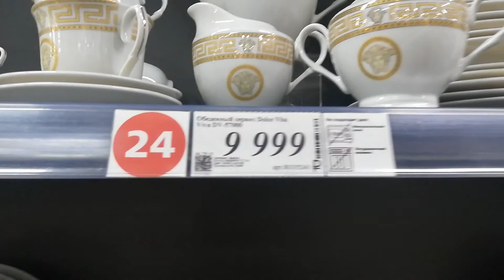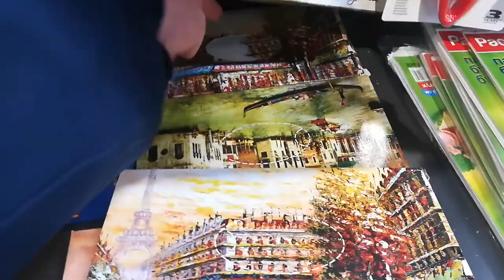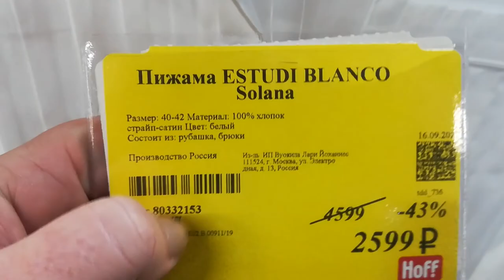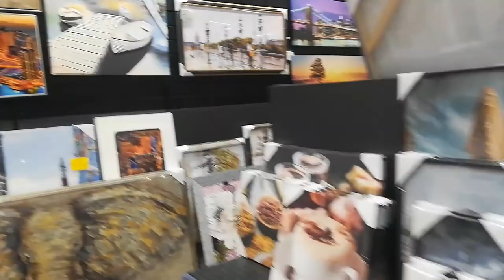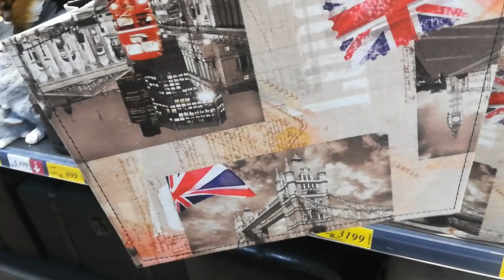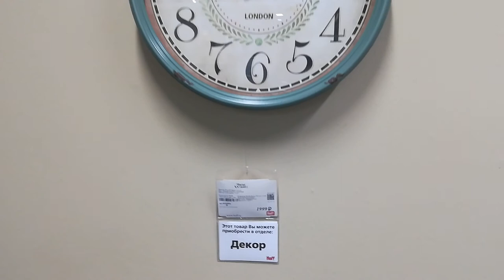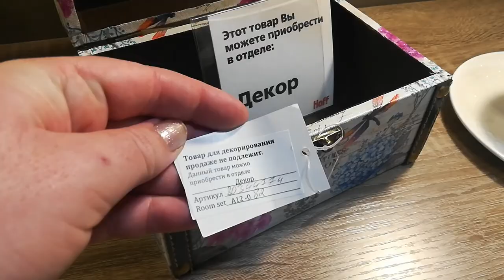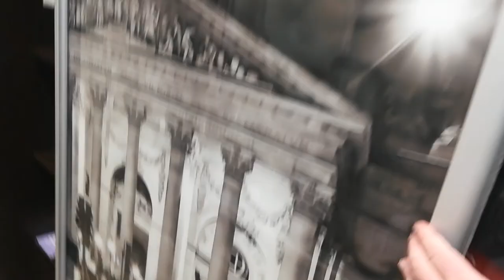LIVE*ПИТЕР: Съездили за полками для кухни в HOFF (магазин дизайна и интерьеров) - Сентябрь 2021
Так как наш локальный магазин Hoff на Дальневосточном проспекте закрыли вместе с "Каруселью" в июне 2020, нам пришлось ехать аж в Приморский район, куда нам доставили полочки для кухни, которые я заказала по интернету.

Прежде чем получить заказ, мы решили пройтись по магазину и посмотреть его ассортимент, так как впервые были в этом ТК, под названием "Питерленд". Что мы там нашли, рассказываю и показываю в этом видео!